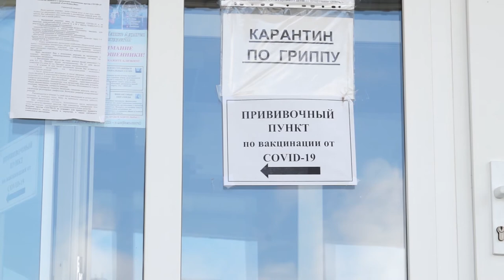28-04-2021 г В районе продолжается массовая вакцинация